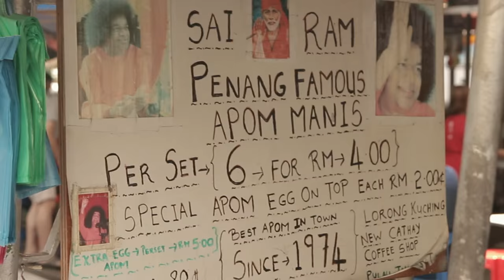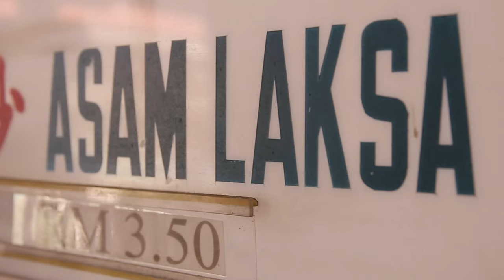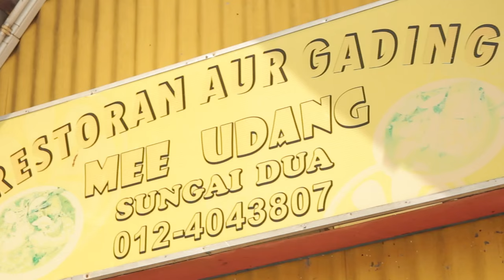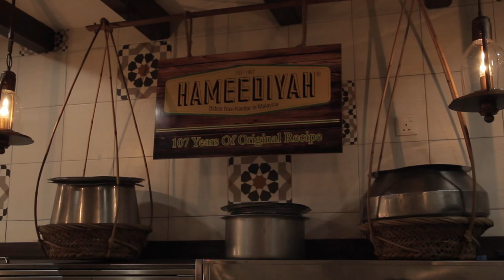KEN HUNTS FOOD • Chinese, Indian and Malaysian Food • George Town • MALAYSIA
It's the cultural mix that makes life in Penang so spicy. Just ask the food blogger Ken who has easily eaten over 1000 restaurants in and around Penang

"Today we’re going to try 5 different dishes which represent the different cultural mix you’ll find here in Penang.
We start at Macalister Road and we’re going to eat a very nice hokkien mee. It's more like a breakfast food or brunch. "Hokkien" refers to the cultural group of the Chinese and "mee" means noodles.

"How long have you been in business?" "We’ve been here since 1980.

A typical bowl of Hokkien Mee consists of yellow noodles, lightly blanched, and assembled with hard boiled eggs, pork ribs, shrimps, and completed with a spoon full of chili paste.

"Our soup is different. Our ingredients are different.” “What makes it different?” "We use mantis shrimp, and our sauce is thicker so its tastier."

Next up is Ravi Devi and his wife who have been cooking Indian Apom since 1974.

"At 7:30 we start out fire here." "I prepare the fire." "From 7:30 until about 12:30 we cook here non-stop. Eggs. Sugar. All mixed together. It started with the clay pot. That was the original one, but now the clay pot doesn't last like in those days. So this is a pan from India. Non-stick pan from Bombay - especially for Apom. You must make it crispy, so when you eat it you can feel the crunchiness and fluffy in the middle."

Having tasted authentic Indian food in George Town, we're heading to Balik Pulau for some Assam Laksa. This particular stall is special because they make their own noodles which are springier and bouncier compared to other places in Penang. So they are assembling a bowl of Assam Laksa. Its got mint leaves, cucumbers, lettuce and pineapple in it. It's believed that Assam Laksa originated from Peranakan cuisine - the intermarriage of Malay and Chinese. We have one bowl of Assam Laksa here with homemade rice noodles so it has a chewier texture as compared with other places.

A short ferry ride over the mainland is a hidden gem filled with the flavor of Malaysia. At Sungai Dua you can try the famous mee udang at Aur Gading. Mee udang is a type of prawn noodles served with a very rich and thick seafood broth. You can also add all of the seafood you see into your mee udang. The recipe has been passed down for generations. It has a light taste of peanut and the flavors are fully accentuated from the seafood.

Last stop is Hameediyah, famous for serving nasi kandar for over 100 years. A typical plate of nasi kandar will consist of boiled egg, fried chicken and veggies drenched in plenty of curry sauce.
"We don't buy commercial sauces - we make our own."